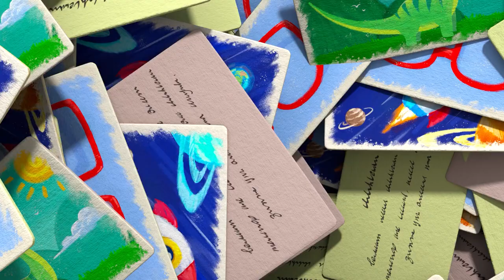Pink Piggy 09